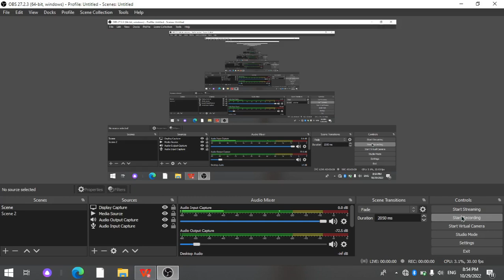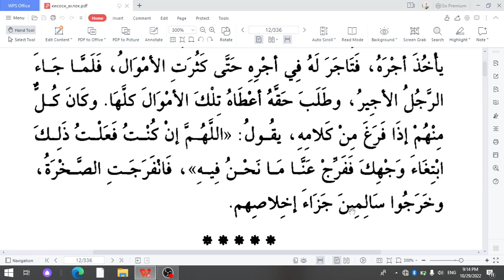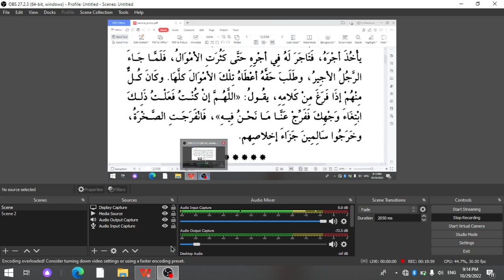Axloq qissalari (arabcha hikoya). 3-qism: G'orda qamalib qolgan uch kishi